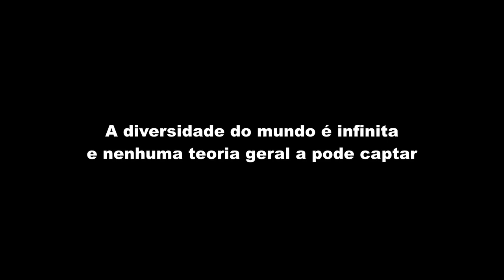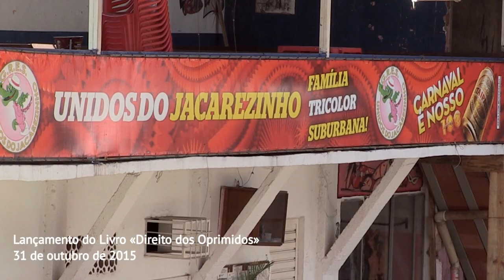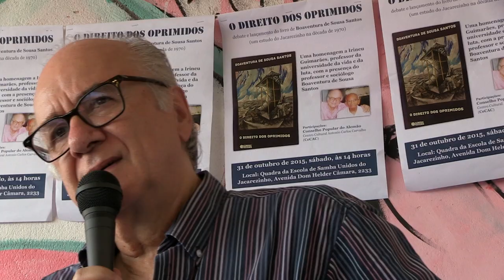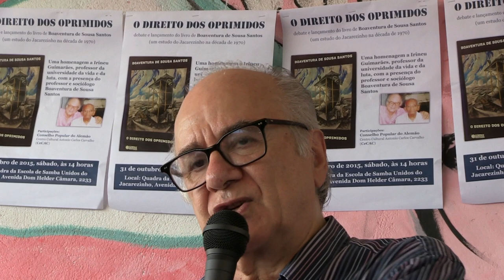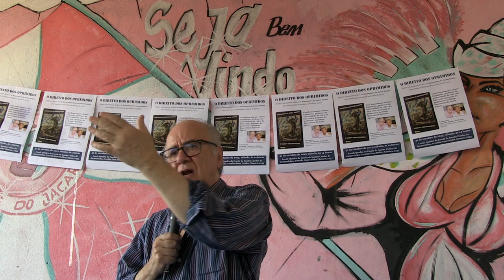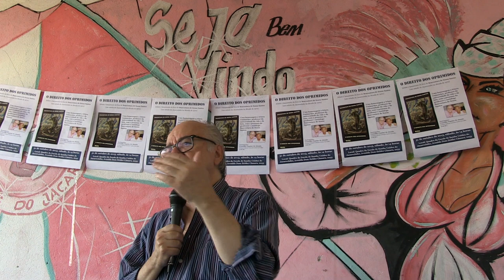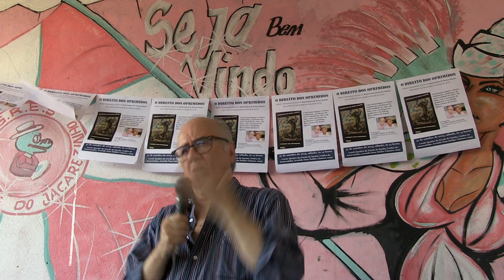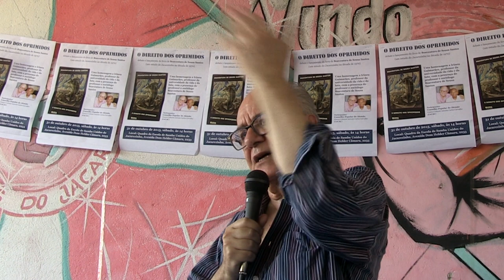Boaventura no Jacarezinho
No dia 6 de Maio de 2021 ocorreu uma violenta acção policial na favela do Jacarezinho de que resultaram mais de 28 mortos e muitos feridos, foi a maior chacina na história do Rio de Janeiro